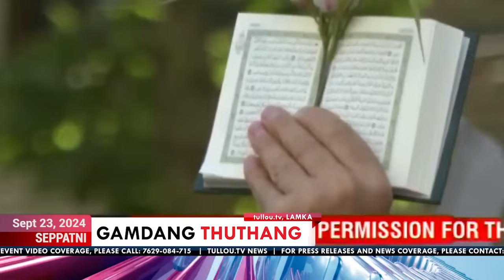tullou.tv news | september 24, 2024